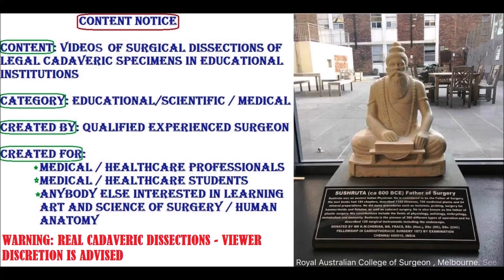AXILLA Dissection BRACHIAL PLEXUS AXILLARY VESSELS Nodes Clinical Aspects – Sanjoy Sanyal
It shows the surgical anatomy of the Brachial Plexus in Axilla and its Terminal and Collateral Branches. Real-time dissection is shown. The specimen was harvested from a cadaver.
Clinico-functional aspects of Axillary, Radial, Long thoracic and thoracodorsal nerve injuries and muscle paralyses are described.
Cameraperson was MD 1., using my Samsung Galaxy S8 with its 8/12 MP cameras.